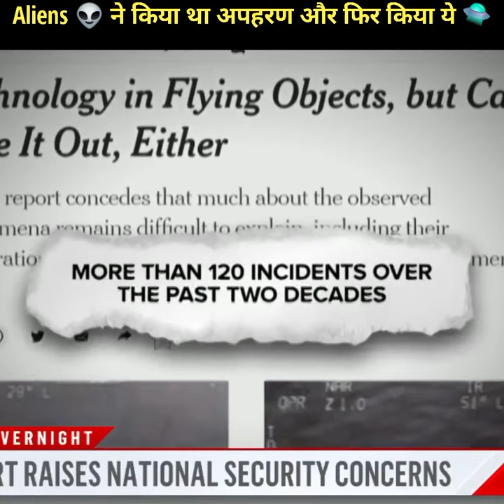52 बार Aliens ने अपहरण किया फिर जो हुआ वो 😔 | Paula Smith story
1. This video has no negative impact on the original works (It would actually be positive for them)
2. This video is also for teaching purposes.
3.It is not transformative in nature.
4.I only used bits and pieces of videos to get the point across where necessary.